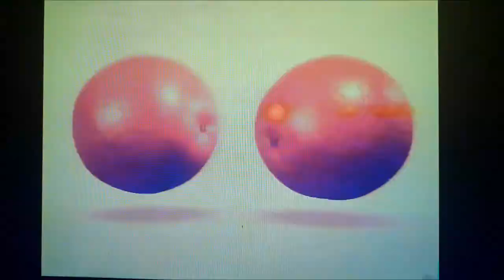Sky Orange - 15 sec TVC (1994)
In December 1994, Sky Network Television launched a general entertainment channel called "Orange".

Orange was a mix of classic TV series and programmes that were new to New Zealand, unseen on any other network. The channel also featured movies (including those made for television), mini-series, music videos and sporting coverage (particularly if the Sky Sport schedules were full and certain events had to go to air on Orange).

Here's a 15 second commercial promoting Sky's new Orange channel. You can watch a preview of programmes on Orange by clicking the link below - thanks to The Radio Vault (TRV).

I apologise to you all for the quality of the picture and sound as this video was recorded off my phone.